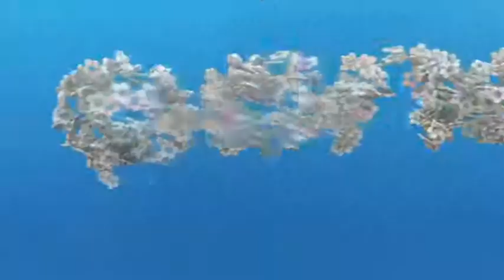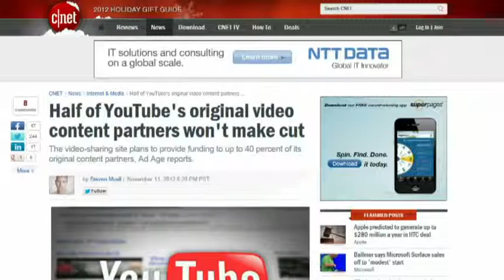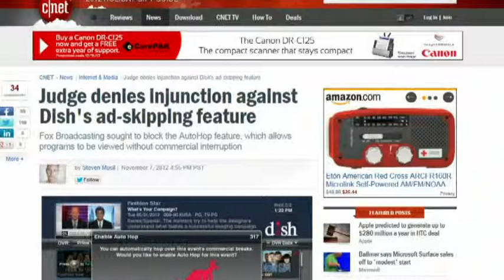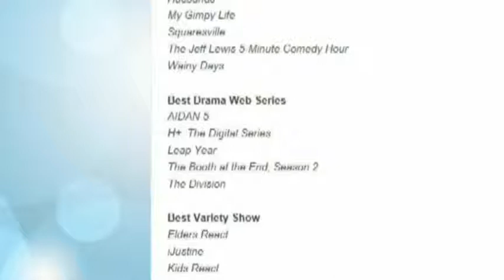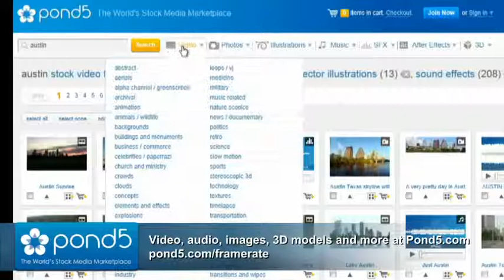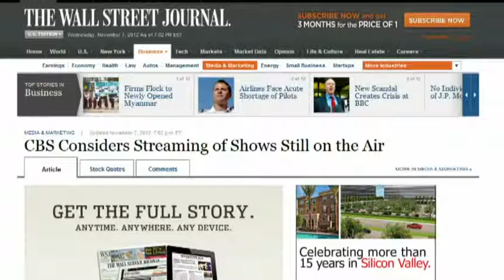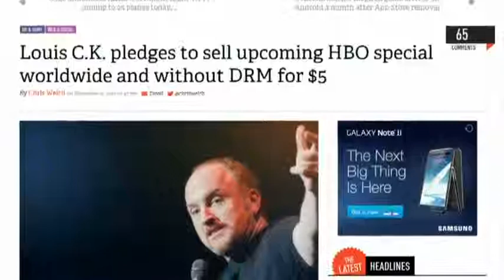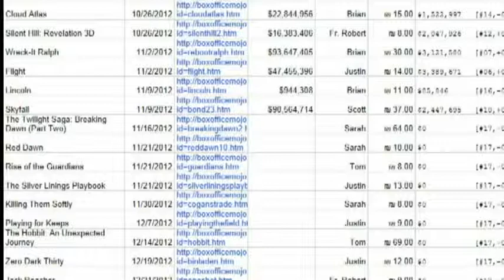Frame Rate 101 - Eyeballs Flowing to the Internet